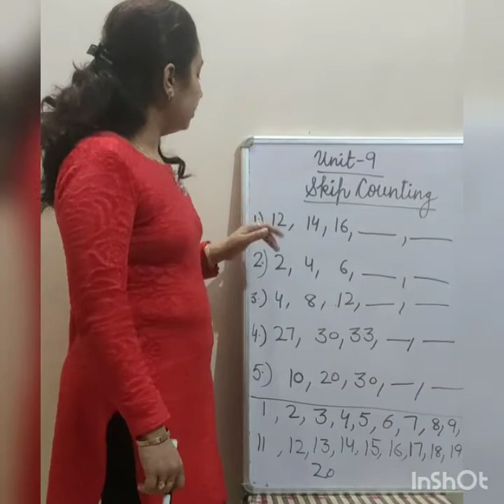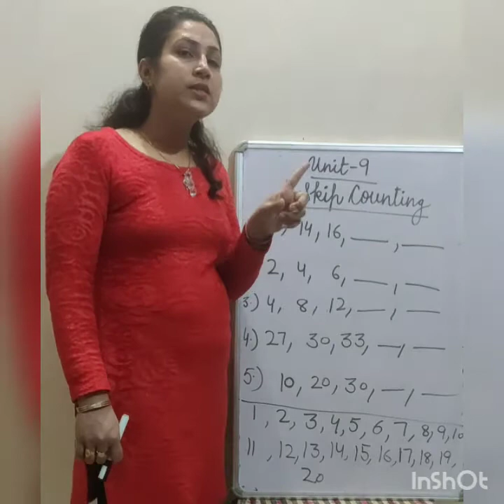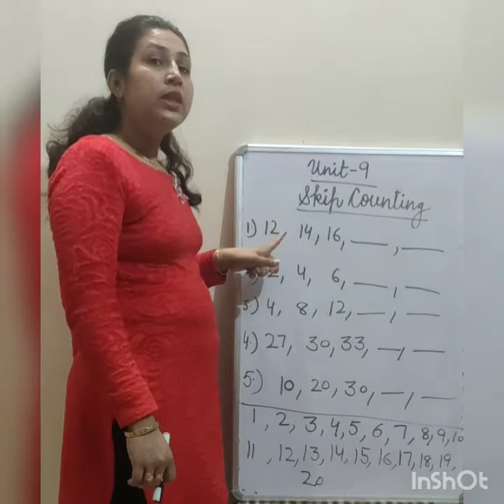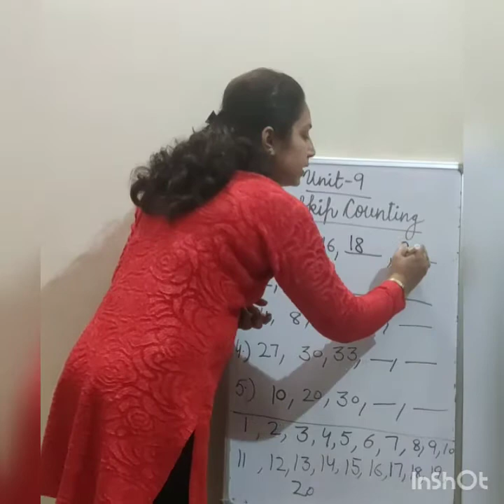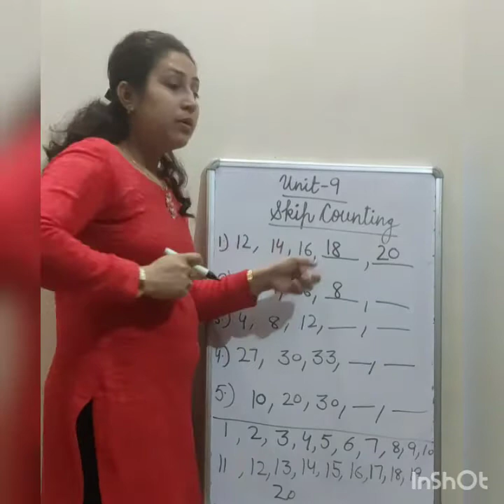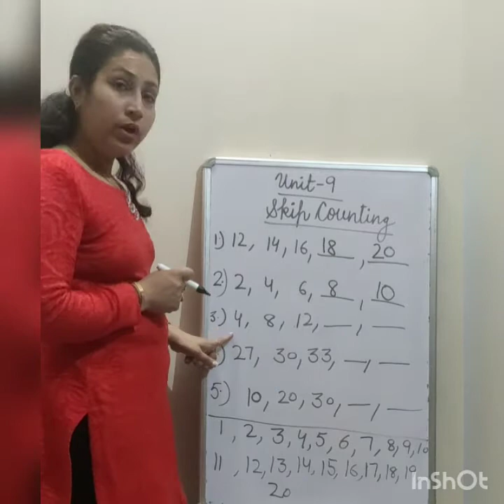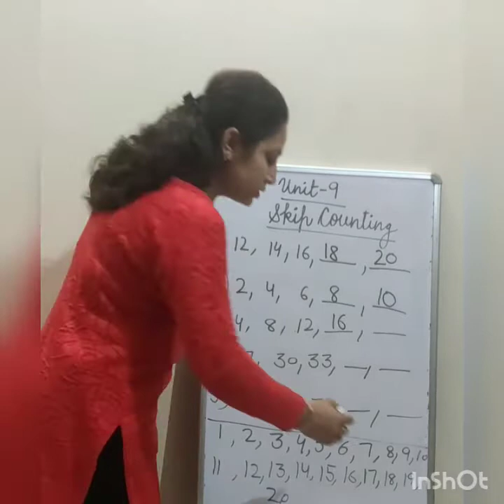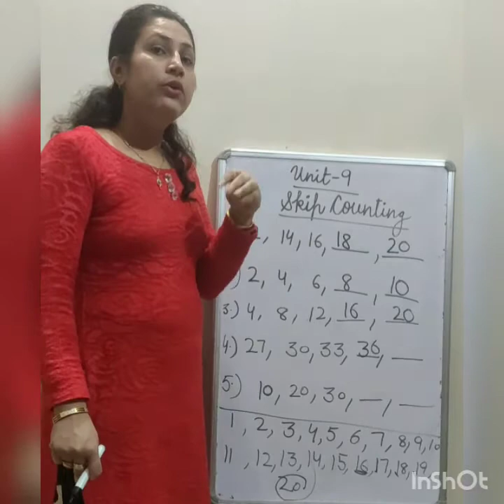Class-1st Maths Unit-9 ( Skip Counting)